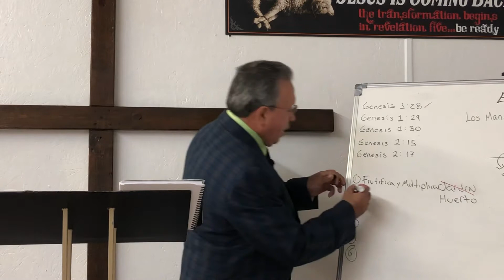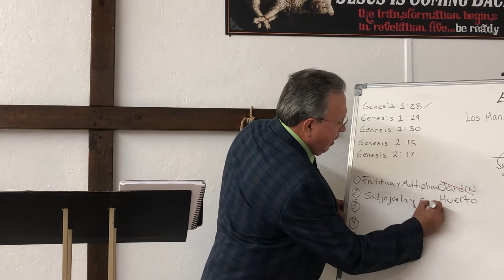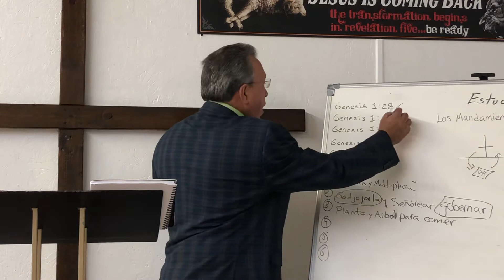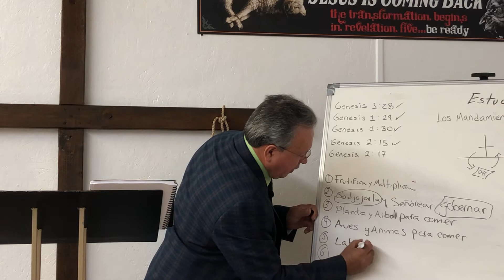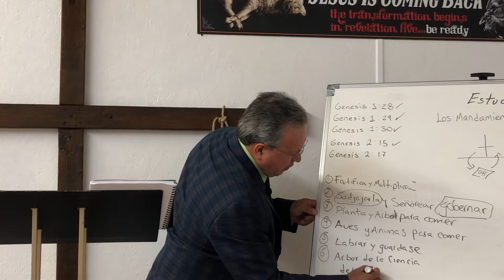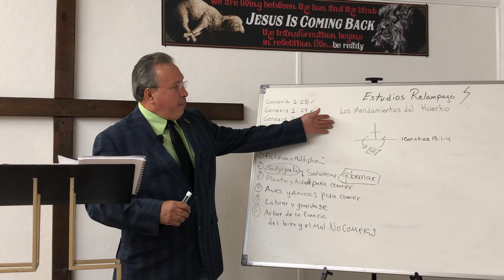Los 6 Mandamientos del Huerto en el este del Edén. Estudios Relámpago Devocionales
Pastor y Maestro Carlos Redimin nos enseña que no es un solo mandamiento en el huerto, sino el Señor da 6 mandamientos a Adán y a Eva en el Huerto, Estudios Relámpago Devocionales alrededor de 10 minutos para la iglesia de habla Hispana